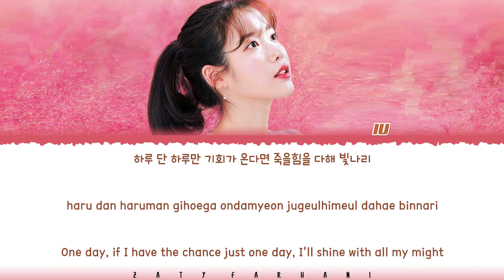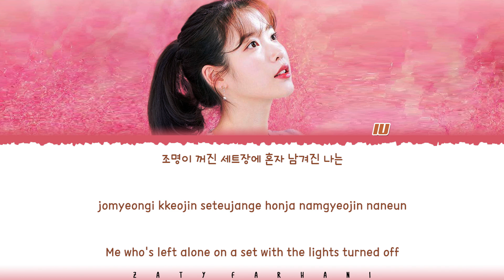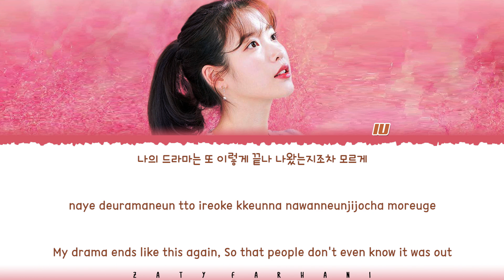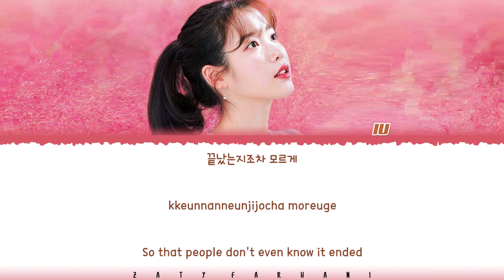IU (아이유) - 'DRAMA' (드라마) Lyrics [Color Coded_Han_Rom_Eng]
drama
iu drama
iu drama lyrics
iu drama color coded lyrics
iu drama audio
iu drama live
iu drama concert
iu drama music video
iu drama teaser
iu drama line distribution
iu drama cover
iu drama reaction
iu drama easy lyrics
iu lyrics
iu winter sleep lyrics
iu next stop lyrics
iu drama lyrics
iu you lyrics
iu love letter lyrics